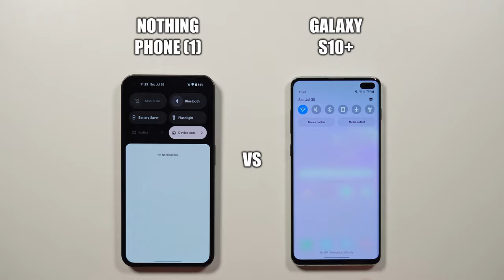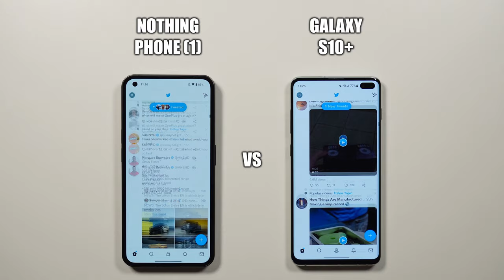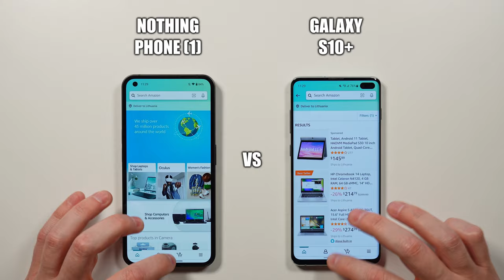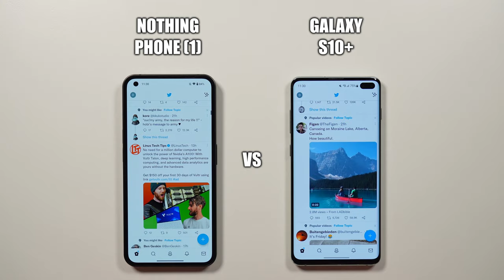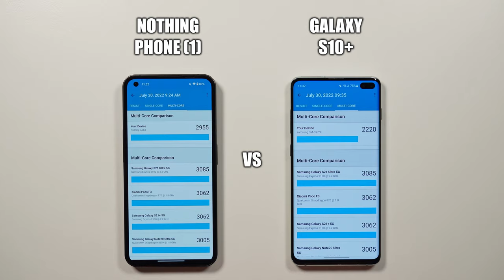Nothing Phone (1) vs Samsung S10 Plus 🔥 Speed Test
Speed Test of Nothing Phone (1) vs Samsung S10 Plus.
Snapdragon 778G+ vs Exynos 9820 Speed Test Comparison.

Products featured in this video 👇
▶ Nothing Phone (1)
▶ Samsung S10 Plus

Nothing Phone (1) is powered by Android 12, Nothing OS, Snapdragon 778G+ 5G (6 nm) CPU, and Adreno 642L GPU. It has 8GB of RAM.

Samsung Galaxy S10 Plus is powered by Android 12, One UI 4.1, Exynos 9820 (8 nm) CPU, and Mali-G76 MP12 GPU. It has 8GB of RAM.

00:00 Nothing Phone (1) vs Samsung S10 Plus
00:10 Device Boot
00:56 Popular Apps (PUBG, Free Fire, Call of Duty, etc.)
05:40 RAM Management
08:04 Benchmark Results (3DMark, Geekbench 5 & AnTuTu)